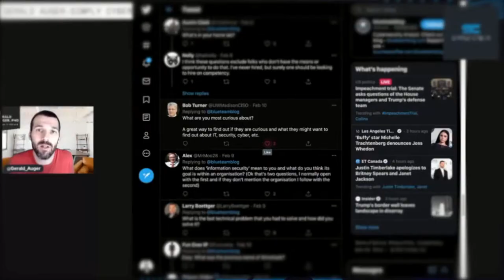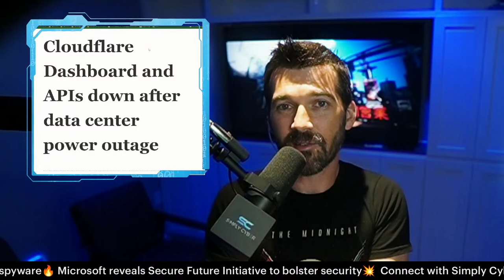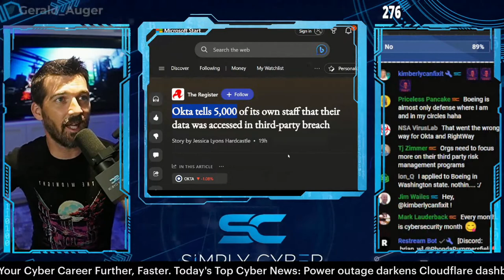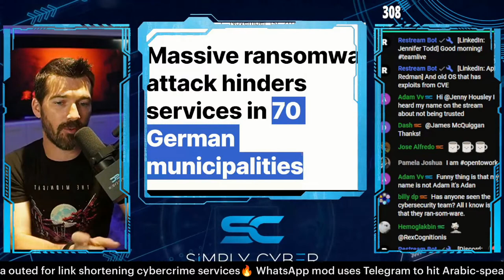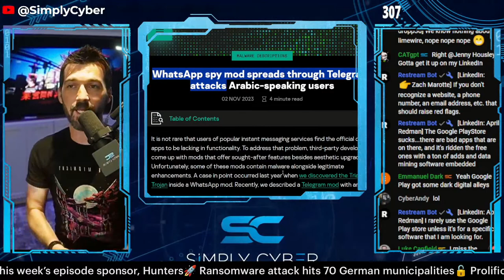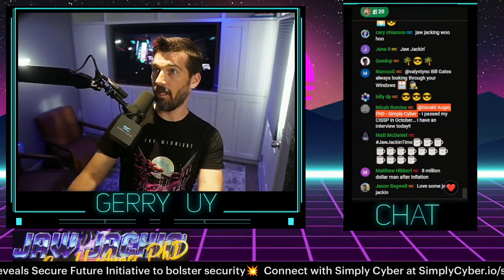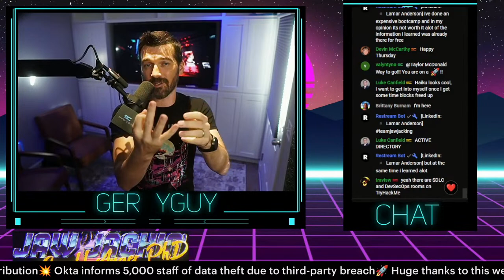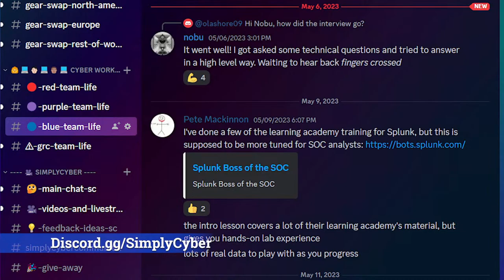🔴 November 3's Top Cyber News NOW! - Ep 487